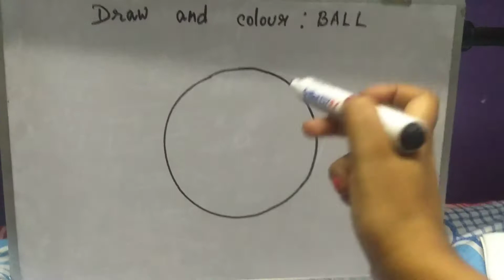How to draw a ball